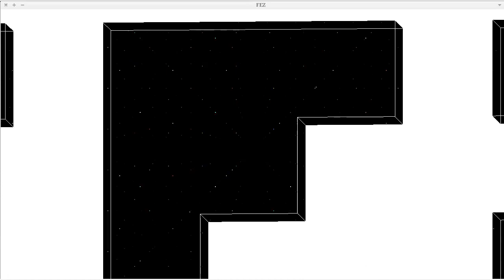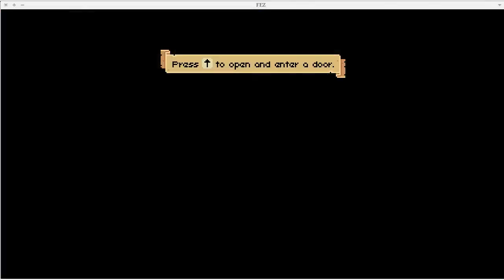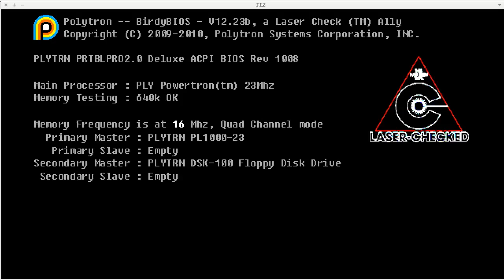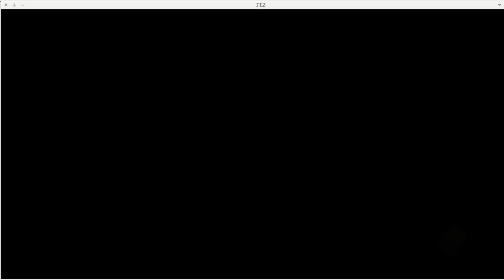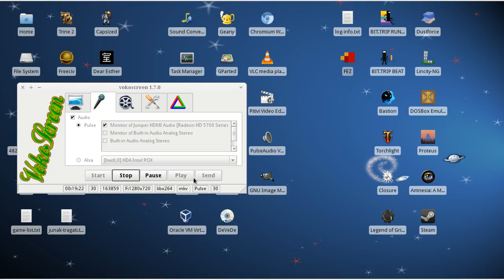FEZ | Gameplay of Native Linux Games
Got this game via the Humble Indie Bundle 9. It's good. I'm not a fan of platformers. But I still enjoyed this game.

---GAME INFO---
Plot: The plot of Fez revolves around Gomez, a two-dimensional creature who lives in a flat, 2D world. One day, Gomez encounters a strange and mysterious artifact called the Hexahedron, which gives him a magical fez hat that allows him to perceive a third dimension. Just as Gomez begins to explore his new ability, the Hexahedron suddenly fractures and explodes, causing the world around him to glitch up and freeze.

The game "reboots" and Gomez wakes up to find that he can now explore his world in three dimensions. A floating hypercube explains that he must collect the fragments of the Hexahedron, which have been scattered across the world, before the world is torn apart.

Publisher: Polytron
Genre: Puzzle Platformer
Price: $9.99 (official site)
DRM: none if purchased through official site
Platforms: Linux, Mac OS X, Windows, XBLA

[Hey, listen!]